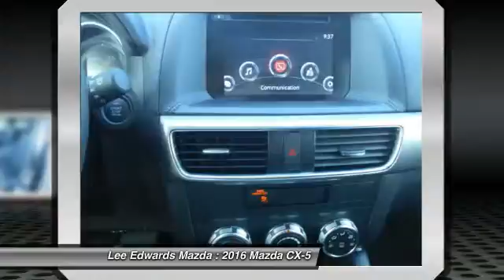2016 Mazda CX-5 Monroe Louisiana 693147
2016 Mazda CX-5 Touring